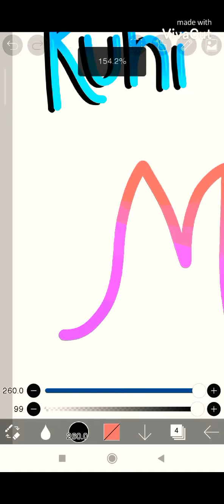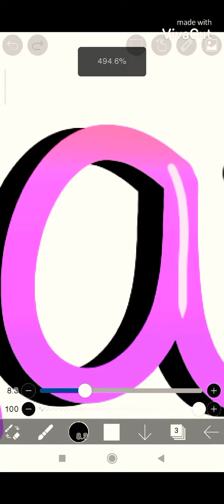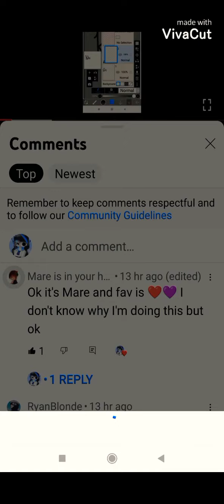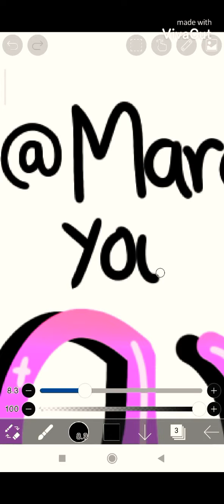How to make text like This❤️✨